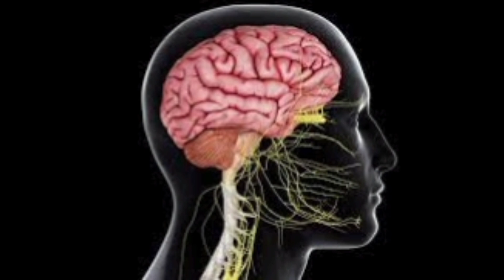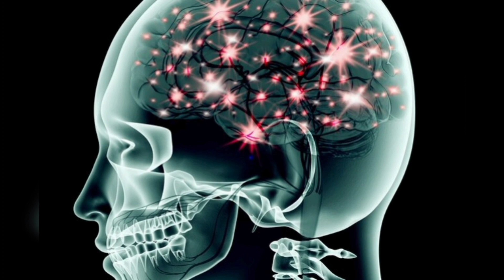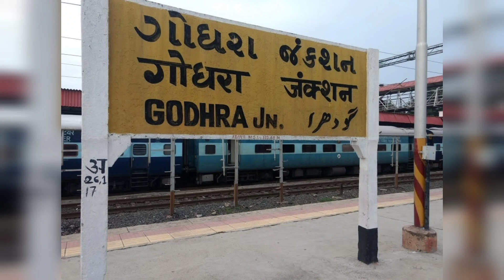ട്രൂത്ത് സിറവും നാർക്കോ അനാലിസിസും | Narco Test Malayalam Explanation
Narco Test Malayalam
Narco analysis malayalam
lie test malayalam
truth serum
crime investigation